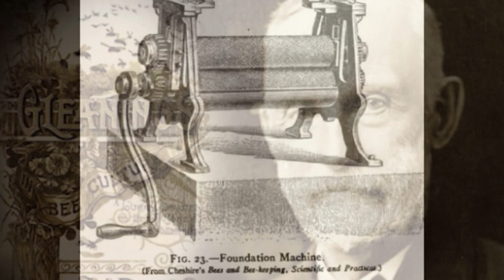Boja meda ep.40 11.12.2018. - satne osnove, Živan Jelić, aktivnosti pčelara u poznu jesen